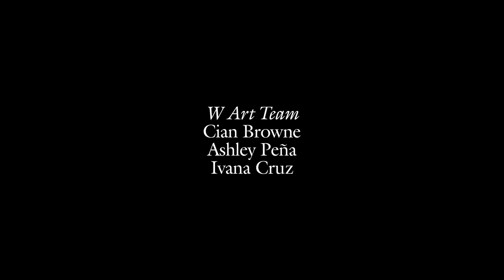Jeremy Pope's First Role Was 'Cats' | W Magazine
The Inspection actor on his first kiss, playing Skimbleshanks and his go-to karaoke song.